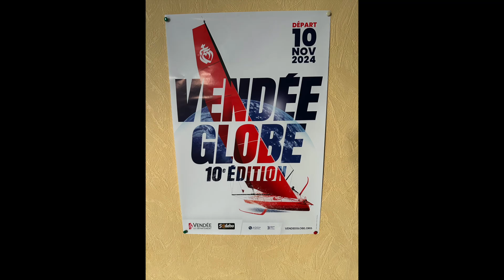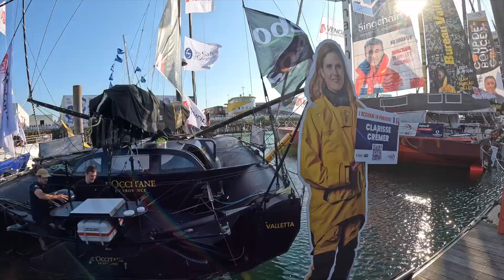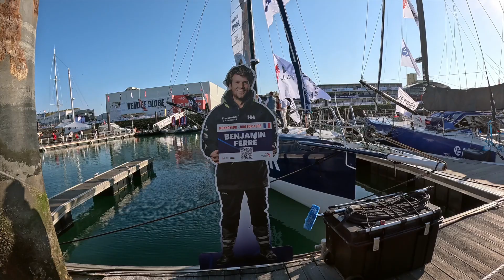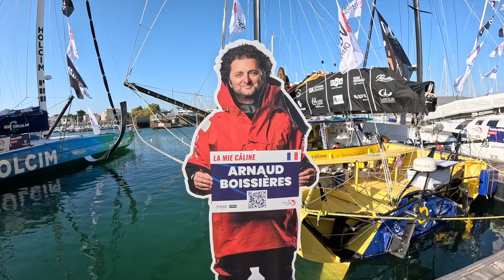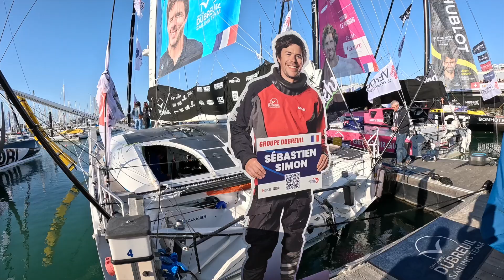Vendée Globe 2024 plongée au cœur des pontons découverte des voiliers et des skippers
Bien plus qu’une course, une aventure humaine.
Bienvenue dans les coulisses du Vendée Globe
Dans cette vidéo, je vous emmène sur les pontons de la course la plus mythique autour du monde en solitaire, découvrez ces impressionnant bateaux conçu pour défier les océans, ces skippers passionnés qui vont se lancer dans une aventure unique
Que vous soyez fan de voile ou simple curieux plonger dans cet univers unique et fascinant